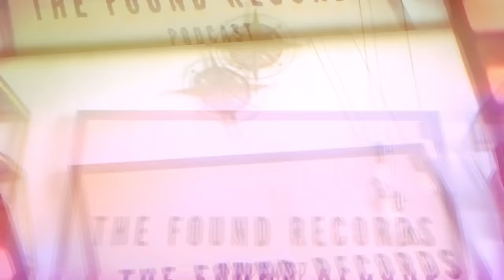Trump Vs. Biden WITHOUT Propaganda | The Found Records Ep 7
After seeing countless propaganda-heavy posts coming from The White House, I say enough is enough. Here is Trump V Biden from a centrist perspective so you can make an EDUCATED decision this coming election! All information comes from the white house and other government-owned websites.